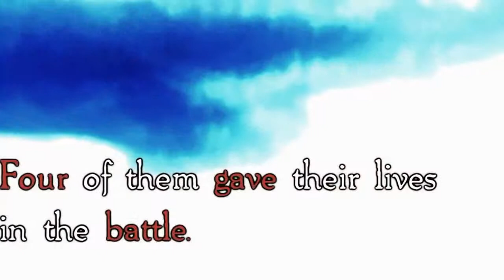AMV Only Heroes